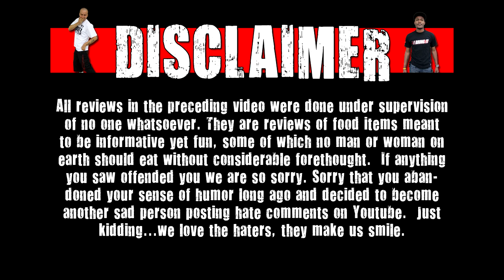HalloWEen Shorts - Candy Corn M&M's & Rest In Pieces Candy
Today on we shorts Chris Wreckless & Matt Zion review candy corn m&m's & rest in pieces candy!